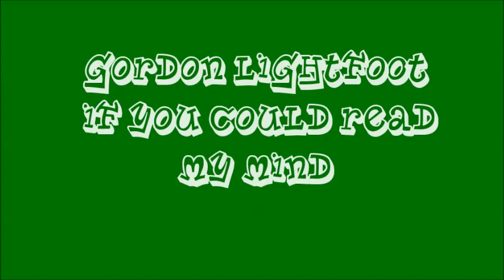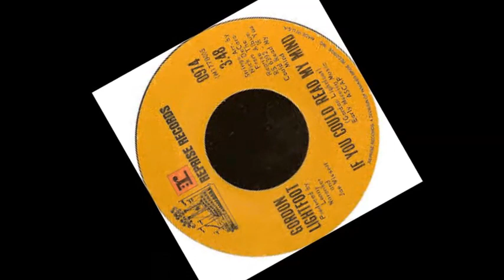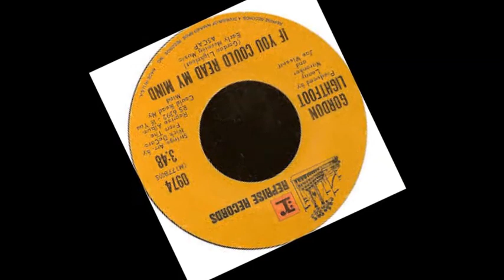Gordon Lightfoot -- If You Could Read My Mind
If you could read my mind love
What a tale my thoughts could tell
Just like an old time movie
About a ghost from a wishing well
In a castle dark or a fortress strong
With chains upon my feet
You know that ghost is me
And I will never be set free
As long as I'm a ghost you can see
If I could read your mind love
What a tale your thoughts could tell
Just like a paperback novel
The kind the drugstore sells
When you reach the part where the heartaches
Come the hero would be me
Heroes often fail
And you won't read that book again
Because the ending's just too hard to take
I walk away like a movie star
Who gets burned in a three way script
Enter number two, a movie queen
To play the scene of bringing all the good things out in me
But for now love lets be real
I never thought I could act this way
And I've got to say that I just don't get it
I don't know where we went wrong
But the feelings gone and I just can't get it back
Just like an old time movie about a ghost from a wishing well
The story always ends
And if you read between the lines
You'll know that I'm just trying to understand
The feeling that you left
I never thought I could feel this way
But the feeling's gone
And I just can't get it back